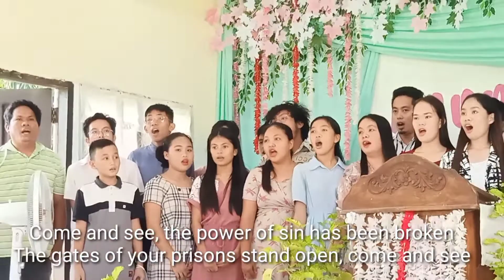come and see l Bayugan 3 voices